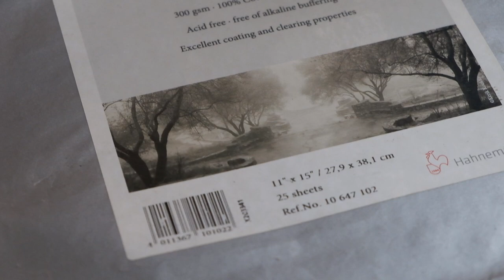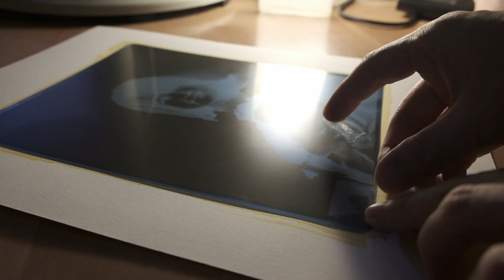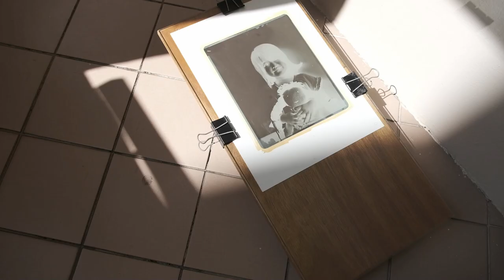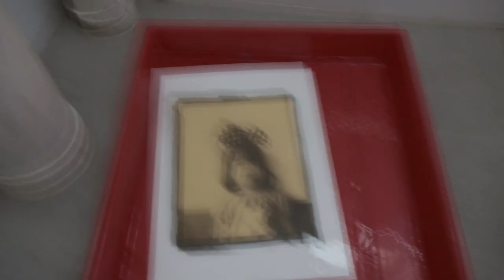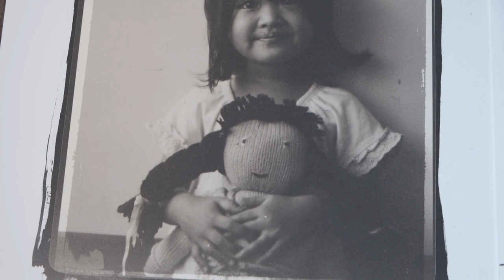Alternative Process Platinum Printing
During a circuit breaker period (better known as lockdown in other countries) in Singapore,  one of the photography related activities to do is to do printing at home. On a good sunny day, it is good to use the sunlight to do platinum printing.

So I tried printing 2 of my daughter portraits taken quite a few years ago using Fujifilm HRT Xray film on my Eastman No 2 8x10 camera.

Let me know if you have any comments or questions.

Paper used : Hahnemhle Platinum Rag Fine Art Paper

Negative ： Fujifilm HRT Xray film

Video camera used : Fujifilm X-H1 About me